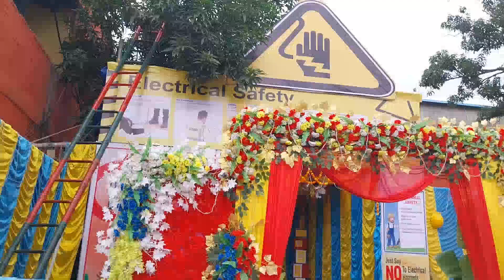Kanchrapara Railway workshop🚂| Biswakarma puja 2023🙏💕